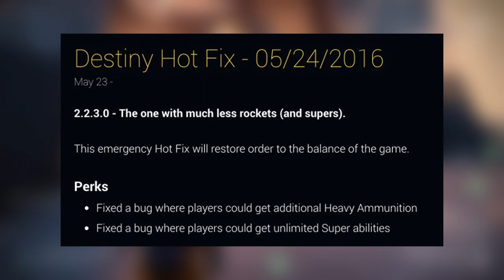[DESTINY] PATCH 2.2.3.0 ET RETOUR DE LA BANNIERE !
★ PATCH 2.2.3.0 ET RETOUR DE LA BANNIERE !

 ♡ Open Me ♡

★ Enjoy, Life Is Just A Game ! ★
✔ Jeux pas chers ? Inscris-toi sur G2A